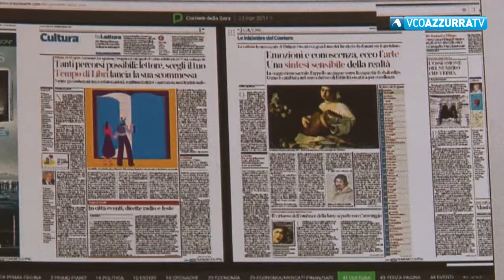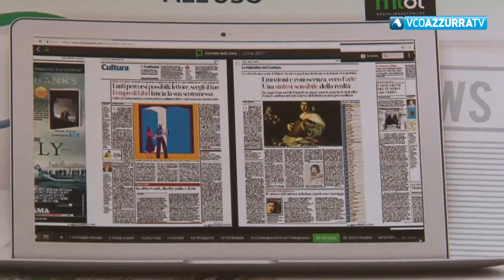Arriva nel VCO la biblioteca digitale quotidiana gratuita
19 aprile 2018 - Il servizio parte il 21 aprile, consente l'accesso a 7500 giornali e riviste di tutto il mondo e a 700 mila e-book. Occorre essere iscritti al sistema bibliotecario provinciale